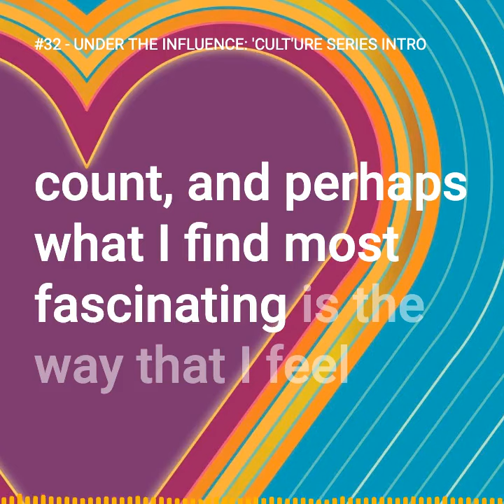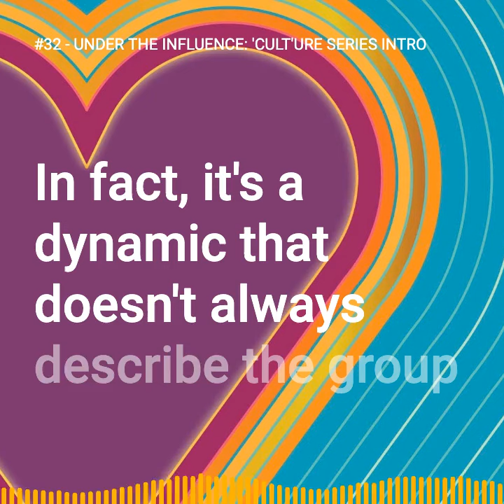'Cult' is the root of culture - The Deeper Pulse Ep32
In the first episode of the 'cult'ure series, Candice invites us to get real about the relationships and groups we occupy. What does it mean to be psychosocially ‘under the influence’ and why are we humans are so prone to surrendering personal agency? Candice shares more about what's challenged her most when it comes to living at the center of her own story, revealing the recent therapeutic ah-hah that led to the creation of this podcast summer series. Spiritual wounds are defined, as well as the Buddhist concept of near enemies and what they have to teach us about abuse of power, specifically in group wellness circles. She challenges the thought-terminating cliche 'there are no victims' and speaks openly about the dangers of idealistic generalizations arguing that often the suppression of pain is far more oppressive than laying claim to victimhood. We unpack the 4-letter word 'cult,' embracing its nuance with an acknowledgement that the dynamics of social control can be both subtle or severe and that, in either instance, they have a measurable impact on human agency. Ernest Becker's work helps us to understand why it is do-gooders are so often the ones making such a goddamned mess of things, and Candice unpacks ‘bounded choice’ - the psychological mechanics of staying put - why it is we stick around even when we shouldn't. The episode wraps with a sneak-peek into the 'cult'ure series gameplan moving forward. This episode is foundational for the conversations to come, so pull up a floor cushion & get thee some headphones! [cue culty music]

Listen to The Deeper Pulse on Spotify, Apple Podcasts, or at thedeeperpulse.com